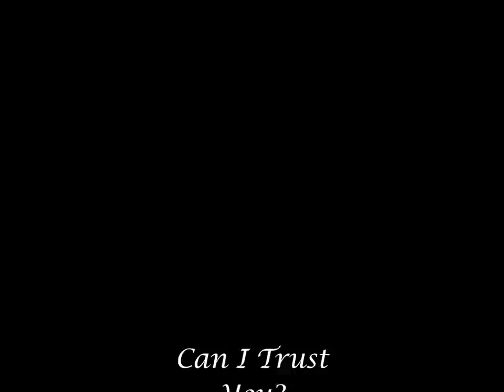Tammy Jones - Can I Trust You?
from the 1975 CBS album 'Let Me Try Again'